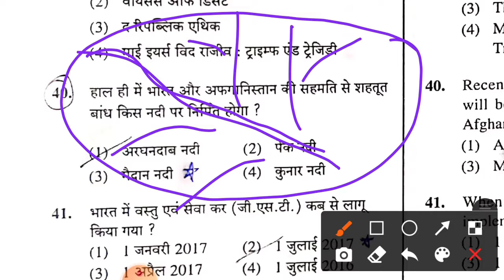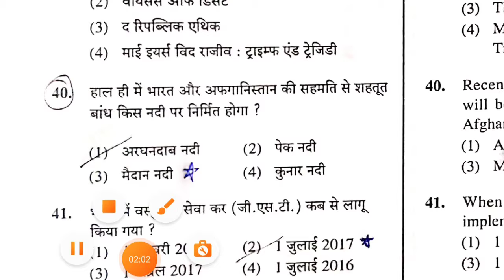UP JUNIOR AIDED SUPER TET 17 OCTOBER 2021 इस प्रश्न ने परीक्षार्थियों को किया परेशान#juniorsupertet